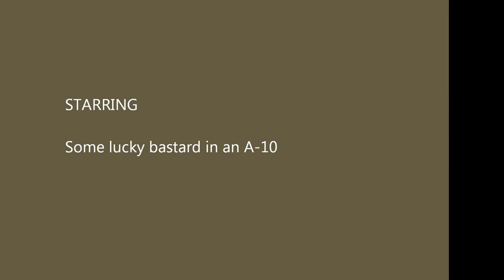A10 Santa maria 2011.wmv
A10 Warthog/Thunderbolt/Tank Destroyer at the Santa Maria (California) Air Show 2011